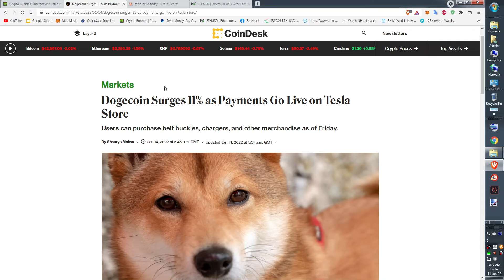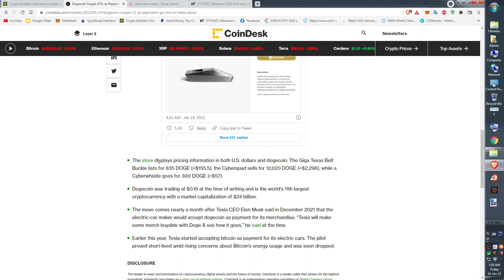Wiadomości Tesla - Elon musk Akceptuje Doge Jako Zapłate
wow wielkie wiadomosci gratz dla doge holders